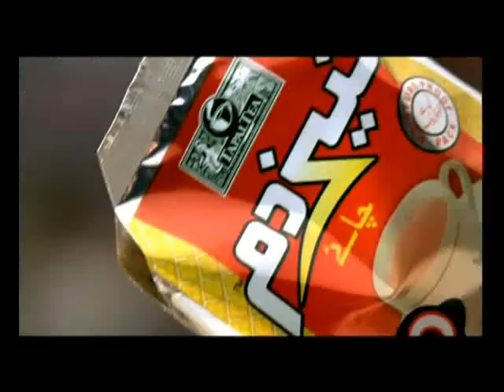Tezdum Lagay Tha Kar ky